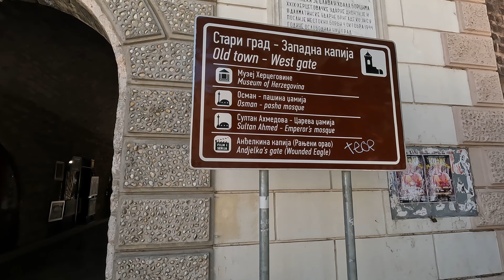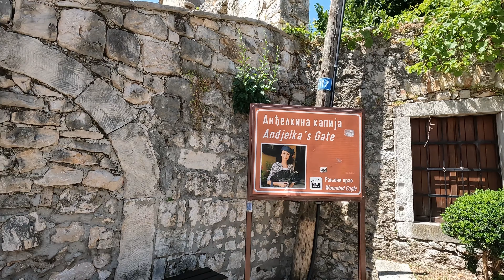Trebinje The city of the sun and platan trees. Walking Tour 4K. Trebinje miasto słońca i platanów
Ciao! W #27 odcinku zapraszamy do Trebinje, miasta położonego na południu Bośni i Hercegowiny w Republice Serbskiej, nieopodal granicy z Chorwacją i Czarnogórą. Niezwykle spokojne miasto z klimatycznym placem ukrytym w cieniu drzew platanowych. Na brzegu rzeki Trebišnjicy Turcy Osmańscy skoncentrowali miasto otoczone murami i postawili most Most Arslanagić.

Ciao! In episode #27 we invite you to Trebinje, a city located in the south of Bosnia and Herzegovina in Republika Srpska, near the border with Croatia and Montenegro.  An extremely quiet city with a climatic square hidden in the shade of platan trees. On the bank of the Trebišnjica River, the Ottoman Turks concentrated a walled city and built the Arslanagić Bridge.

Chapters:
0:00 - Introduction
0:35 - Monument of fallen heroes of First World War
1:01 - Hotel Platani and Jovan Ducić street
1:34 - Trg Slobode - green market under platan trees
4:39 - Osman-paša Resulbegović mosque
7:17 - Sultan Ahmed mosque
12:22 - Andjelka’s Gate from Serbian TV series, the Wounded Eagle
14:12 - The Church of The Holy Transfiguration of God
14:36 - The view at Old City
15:03 - Bike path to the Arslanagić Bridge
16:08 - Arslanagić Bridge
17:09 - The Hercegovačka Gračanica Monastery. Largely a copy of the Gračanica Monastery in Kosovo.
17:31 - Interior of the monastery